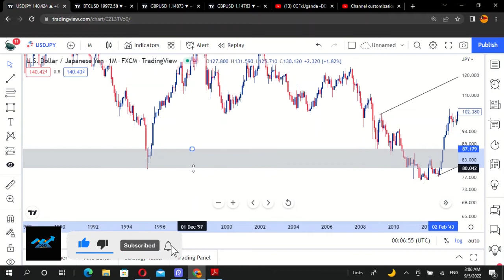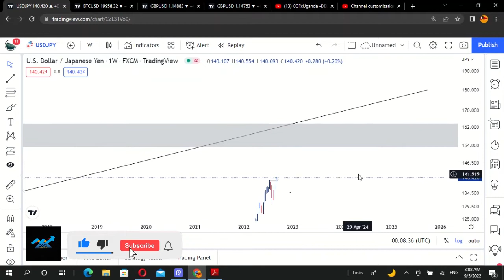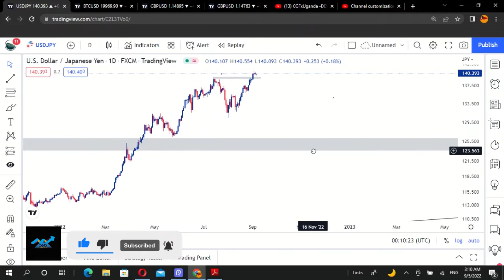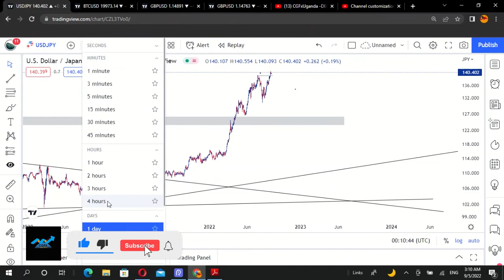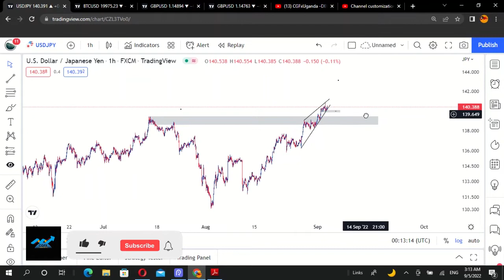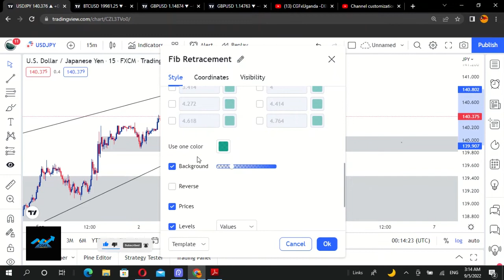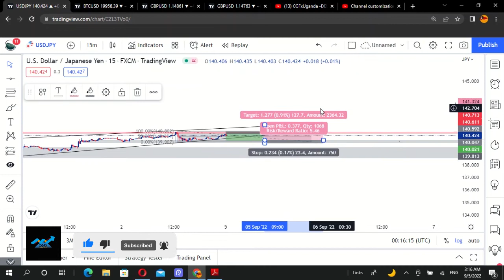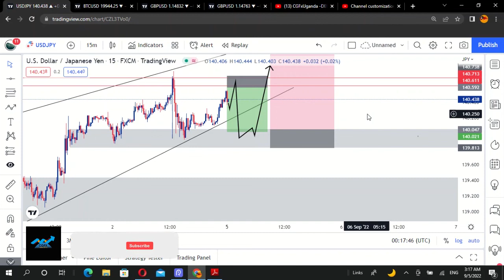THIS TOOL WILL CHANGE YOUR TRADING STYLE -Tricks Hacked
With Smart Money Concepts looking at where to buy and sell in a market we consider premium and discount zone. when we go short in premium zone and long in discount zone ..so The question is how do we determine these zone? well simple in this video we explain how to determine these zones using Fibonacci retracement tool.

DISCLAIMMER :
Our content is specifically for study purposes and not an assurance of accuracy as far as the market performance. Trading in forex is highly a risky business , so your advised to risk what you are ready to loose .